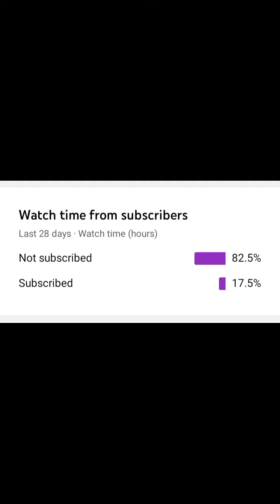how to make a simple working Lego crane machine